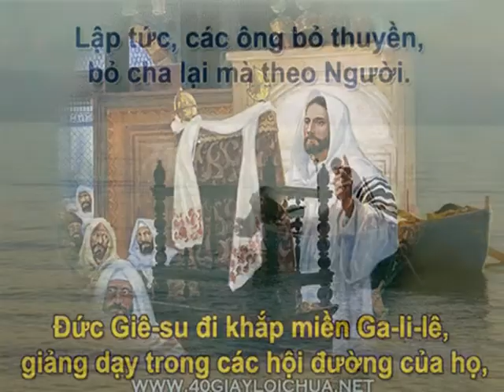Gx Tân Phước - CN III TN A